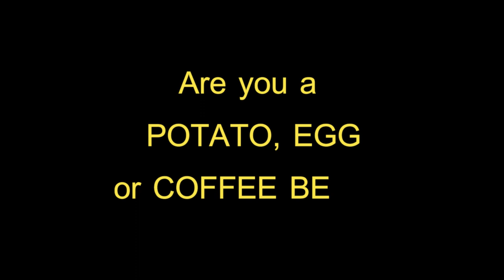Potato, Eggs or coffee beans | Hindi Motivational Story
Are you a potato, an egg, or coffee beans?
This is famous story of potato, eggs or coffee beans where a daughter comes to father about solution to her life problems and the father takes her to the kitchen to talk about whether you are a potato, egg or coffee beans